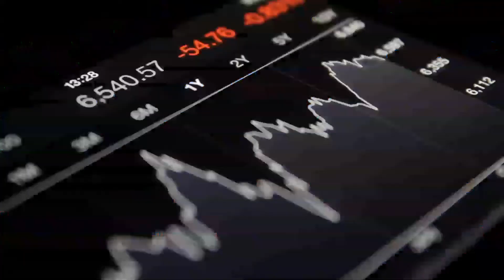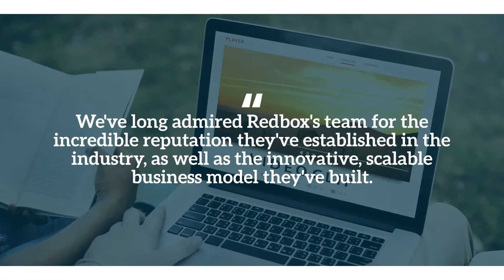Redbox Strikes Deal To Go Public Via Merger With SPAC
Redbox, which operates a nationwide network of entertainment kiosks, said on Monday (May 17) that it has entered into a definitive deal to merge with publicly traded special-purpose acquisition company (SPAC) Seaport Global Acquisition Corp., according to an announcement.